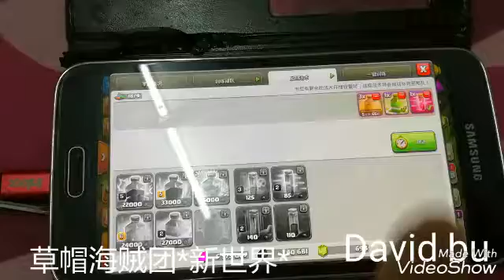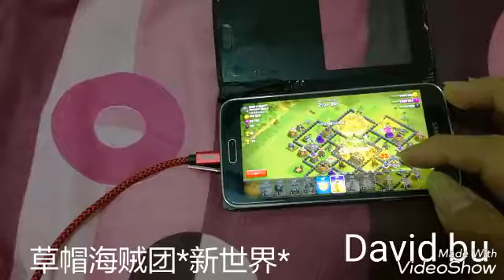游戏COC 进玫搜索对手 第一